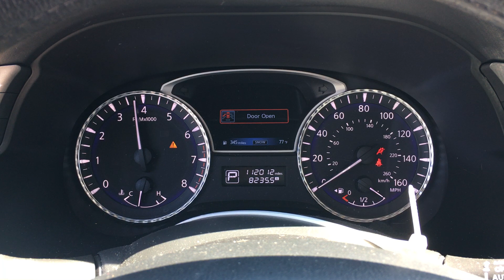T0473A 2014 Infiniti QX60